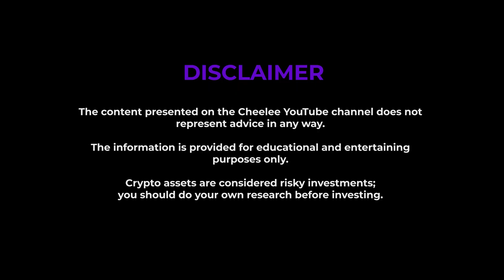SUMMER SALE! ☀️ World Humanoid Robot Games 🤖 Nvidia Jetson Thor 🧠 Cheelee News 🌶️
Hey! 🔥

This is Cheelee News — fresh updates from the world of tech, AI, and crypto 🚀

In this episode:
🧠 Nvidia Jetson Thor — what is this super brain for robots?
🦾 AI in the British Army — how does it protect secret documents from leaks?
🤖 World Humanoid Robot Games in Beijing — robots dancing, boxing, and playing football?

SUMMER SALE IN CHEELEE! 😍

🔗 Timecodes:
00:00 — Introduction
00:11 — Summer Sale: Glow, Tropic, and Lush with 20% off
00:28 — Nvidia Jetson Thor: super chip for robots
00:42 — UK Ministry of Defence uses AI against data leaks
00:57 — Beijing hosts the first World Humanoid Robot Games
01:16 — Conclusion